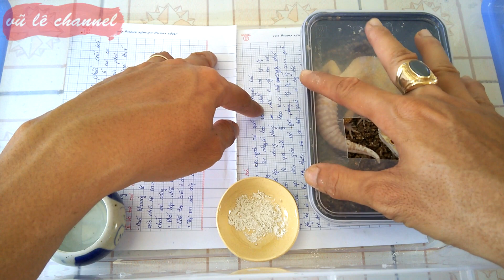Thằn Lằn Da Báo Đẻ Trứng - Leopard Gecko / Vũ Lê Channel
© Bản quyền thuộc về Vũ Lê Channel
© Copyright by Vũ Lê Channel ☞ Do not Reup